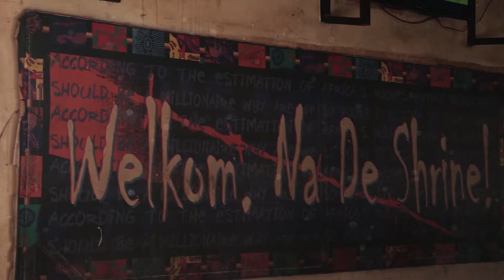Paul McCartney's Invitation to 20 Years of Felabration